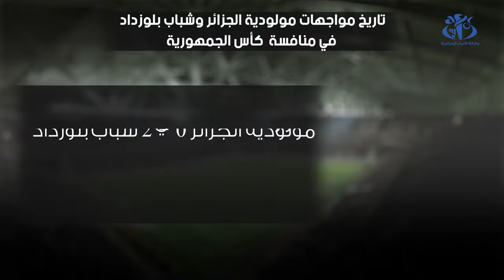تاريخ مواجهات مولودية الجزائر وشباب بلوزداد في منافسة كأس الجمهورية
في ما يلي، عرض بالأنفوغرافيا لتاريخ مواجهات فريقي مولودية العاصمة وشباب بلوزداد في منافسة كأس الجمهورية.